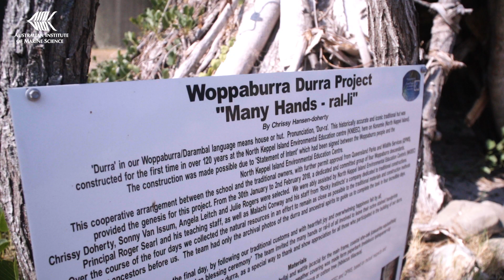Weaving a better future for coral reefs and culture through the Woppaburra Coral Project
In 2019, scientists and Traditional Custodians gathered on Woppaburra sea Country in the southern Great Barrier Reef and began weaving a better future for coral reefs and culture.

The Woppaburra Coral Project was the first project for AIMS’ new way of doing business with Traditional Owners. We now seek partnerships with Aboriginal and Torres Strait Islander people, learning from each other through two-way knowledge sharing of the marine environment via on Country workshops.

As our relationship with the Woppaburra TUMRA Aboriginal Corporation and Traditional Custodians has deepened, surprising outcomes have occurred – it’s not only about the science. The workshops identified Traditional Owner aspirations and provided the Traditional Custodians with baseline data for future management of their sea Country. Science outcomes were linked with culture and several new cultural practices emerged.

The research activities have really advanced our understanding of coral seeding, a restoration technique where baby corals are placed on reefs in specially designed devices to enhance reef recovery. Now we know which coral species are best suited to the different reef environments around Konomie (North Keppel Island) to optimise coral seeding efforts and increase survival of baby coral during their first year of life.

The Woppaburra Coral Project is part of the Australian Coral Reef Resilience Initiative, a partnership between AIMS, BHP and Woppaburra Traditional Custodians